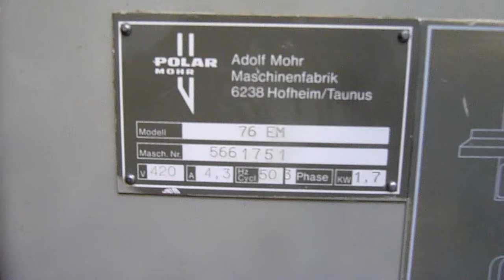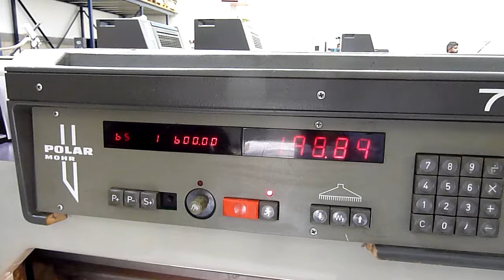Polar 76 EM guillotine for sale # 1986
Used Polar 76 EM Guillotine fo rsale
year 1986, with air bed & digital programs
post press machinery from Gab Supplies